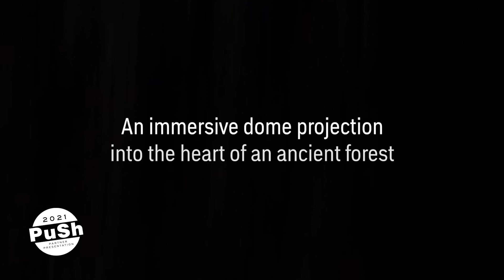SANCTUARY (Trailer) | PuSh 2021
Sanctuary: The Dakota Bear Ancient Forest Experience
Feb 3–5 & Feb 6–7

Damien Gillis, Cease Wyss & Olivier Leroux (Canada)

This 360° experience takes you to the heart of a forest that has existed since the last Ice Age; it offers both an immersive adventure and an ecological awakening.